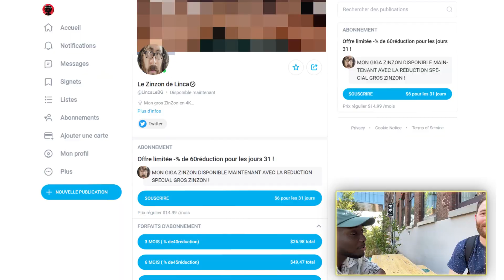L'ANECDOTE DES CHIOTTES JAPONAISES (Balade avec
Avec Pape San on est parti streamer dans les rues d'Amsterdam, et on a parlé de l'anecdote des chiottes japonaises aussi !